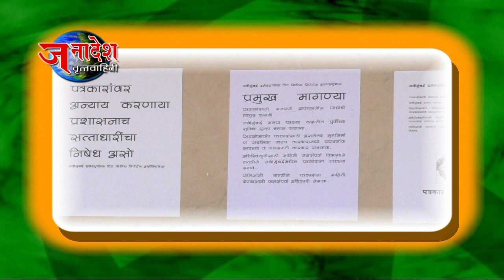NEWS 3 4 2018 NAVI MUMBAI JOURNALIST ONE DAY FASTING STRIKE AT VASHI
मुंबई- पत्रकारांसाठी आपत्कालीन निधीची तरतूद व्हावी आणि अन्य विविध मागण्यांसाठी नवी मुंबई इलेक्ट्रोनिक अॅण्ड प्रिंट मिडिया रिपोर्टर्स असोसिएशनच्या वतीने वाशी येथील शिवाजी चौकात एकदिवसीय उपोषण करण्यात आले.